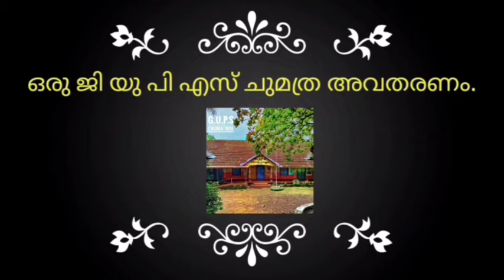പരീക്ഷണ വീട് - വീട്ടിലൊരു പരീക്ഷണ ശാല - പരീക്ഷണം - 41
ഗ്ലാസിനകത്തേക്ക് വെള്ളം കയറ്റാമോ ?